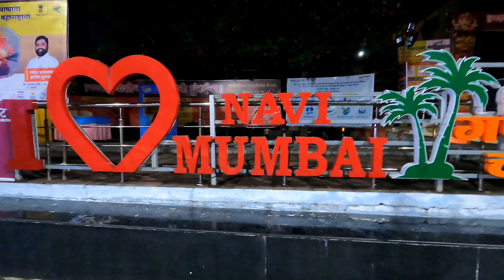Home Ganpati | Decoration | 2022 | Family Dhamaal Masti | Navi Mumbai cha Raja | Vashi cha Maharaja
Mayonnaise Maggie Recipe

Ingredients:
1. Oil
2. Mustard Seeds
3. Cumin Seeds
4. 1 Onion
5. 1 Capsicum
6. 1 Tomato
7.  Mayonnaise
8. Chilli Flakes (Optional)
9. Oregano (Optional)
10. Cheese (Optional)
11. Salt
12. Maggie 2pkt

Recipe:
In table spoon oil add mustard seeds and cumin seeds. Add 1 chopped onion let it be transparent, Add chopped 1 capsicum, Then add 1 chopped tomato and let it fry. now add salt to taste and maggie masala, Now add 3cup of water bring ot to boil and then add 2pkt of crushed maggie. Now stir well add spices like chilli flakes, oregano, etc. Add mayonnaise and serve hot with some grated cheese (optional).

This dish turn out to be amazing please try and let us know in comment section how was it I enjoyed a lot as it was made by my cousin brother 😁

Home Ganpati Darshan and Decoration 2022

We visited Navi Mumbai cha Raja and Vashi cha Maharaja

And some special moments with Family Members, Fun time. Dhamaal and Masti.

Pizza party and playing Late night UNO card.

Have fun and enjoy our video

Audio Credits - Mithun Ingle - Marathi
I hope you guys will like this video, so if you like this video then please click the like button and share the video with your family and friends.

***Shot on Go Pro Hero 9 Black***

Links for gears I used for making my videos are as follows:
Amazon
Go Pro Hero 9 Black
Memory card:
Floating hand grip:
Waterproof case mount
Go Pro cover

If you want to buy any gadgets and accessories please visit Go Pro Official Store (Digital Fantasy)